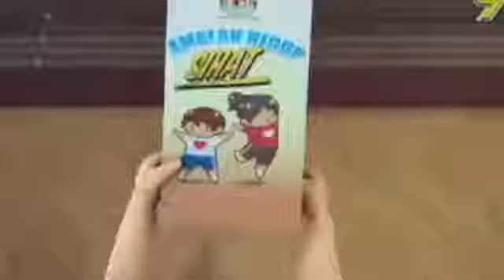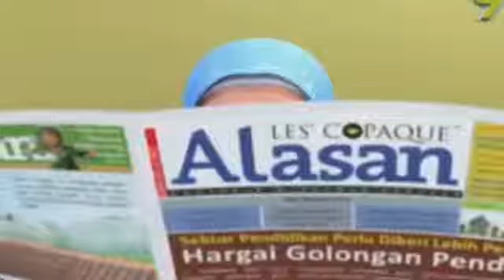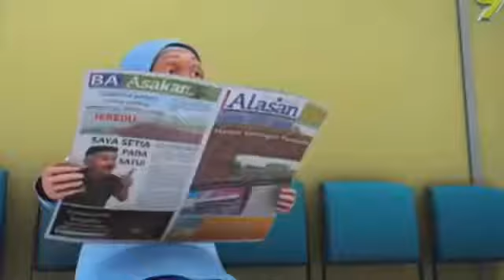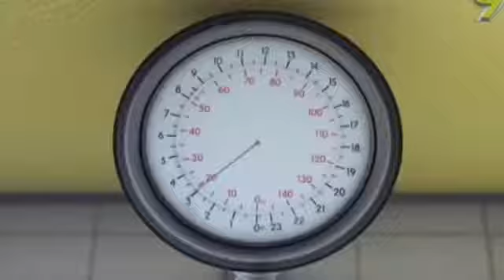FULL] Upin Ipin Terbaru- Episod Jom Hidup Sihat Bahagian 3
Click below link to watch on YouTube ⏬⏬